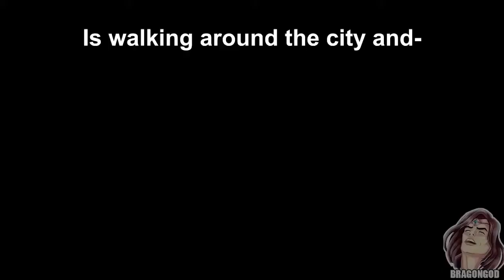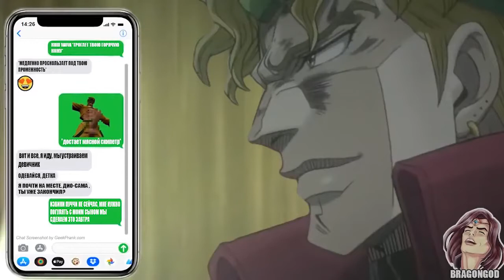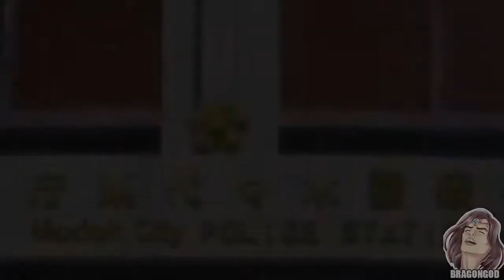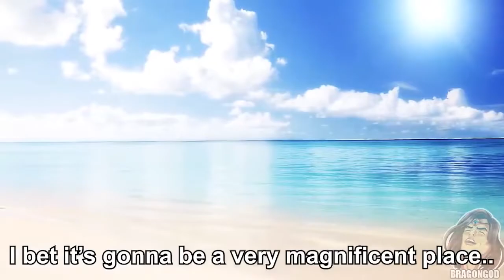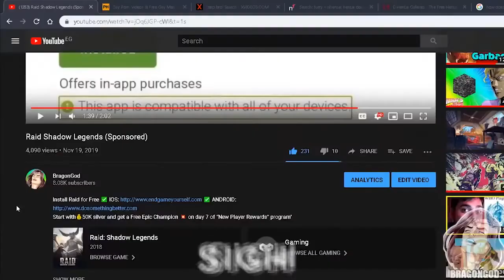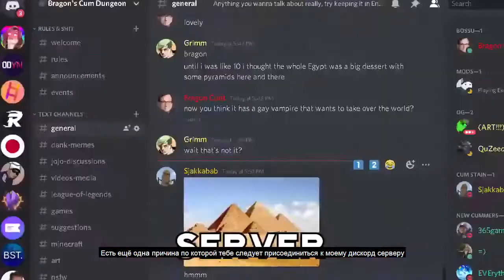Джорно и Дио едут в МакДональдс на русском / Giorno & DIO Go to McDonald's - EPISODE 1